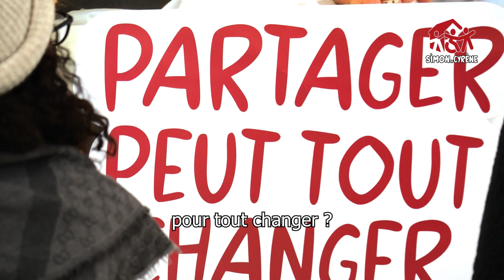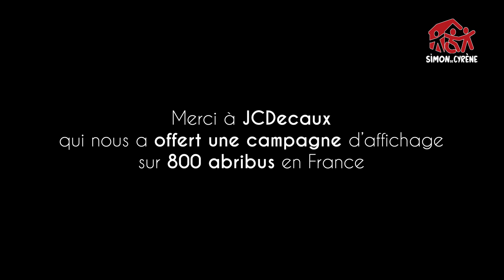Partager peut tout changer : le micro-trottoir en fauteuil !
La communauté Simon de Cyrène Vanves est partie devant un abribus réaliser un micro-trottoir : "Avez-vous déjà été confronté au handicap ? Que souhaiteriez-vous partager, pour tout changer ?"

Vous aussi, vous pouvez vous joindre à la campagne en vous prenant en photo devant un abribus, et en la postant sur les réseaux avec pour commentaire ce que vous souhaiteriez partager pour tout changer. N'oubliez pas le hashtag : partagerpeuttoutchanger !

Merci à JCDecaux de nous avoir offert cette campagne d'affichage sur 800 abribus en France.